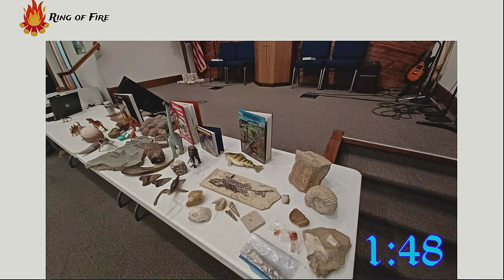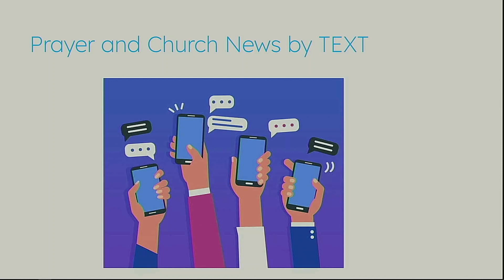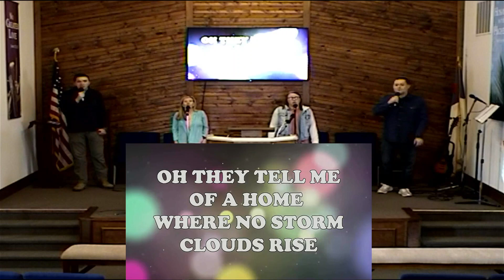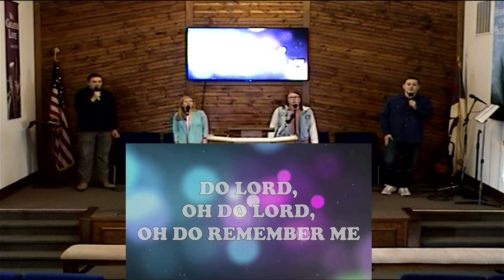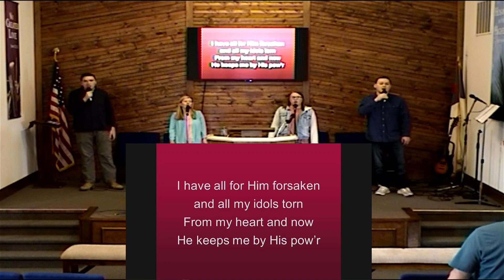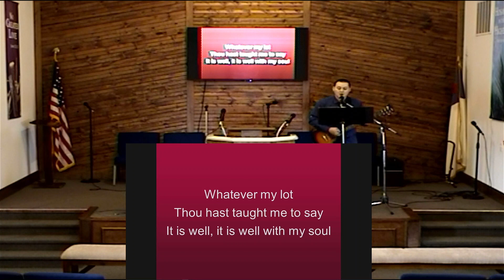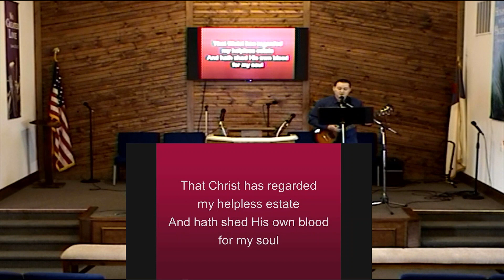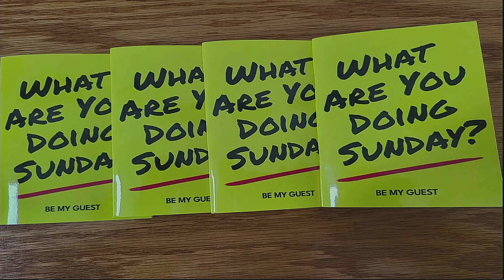Gethsemane (Sunday March 26, 2023)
0:00 Slides
3:16 Lord I Lift Your Name on High
6:01 Announcements
11:09 Soon and Very Soon (Medley)
17:06 Worship in Prayer
32:51 The Lily of the Valley
35:45 Offertory Prayer
37:56 It is Well with My Soul
41:48 Gethsemane (Message)
1:21:55 Turn Your Eyes Upon Jesus